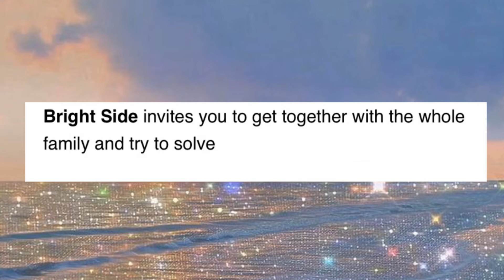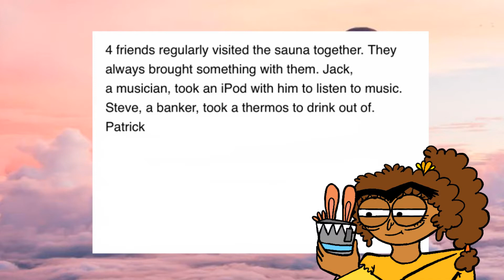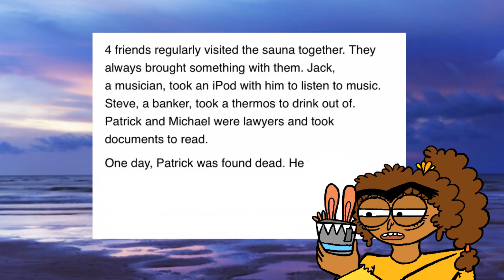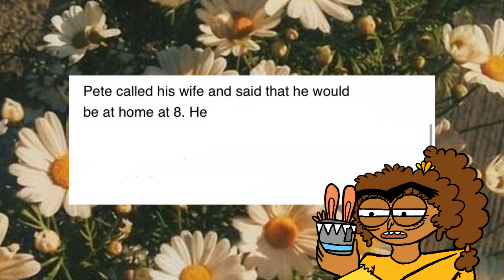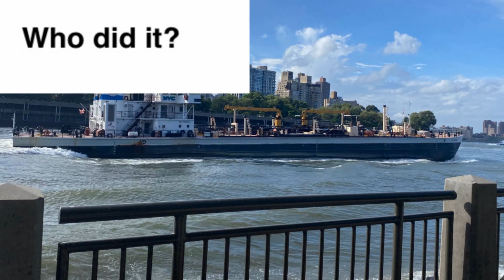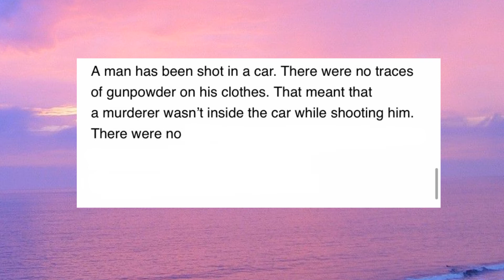Detective riddles animated - Who dunnit? | 2D animation flipaclip Alexia Dorelus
This is a flipaclip animated Detective Riddles game!

Here is the link so you can play and try to solve the rest of the Riddles!

10 riddles and short detective stories to text your logic

Timecodes!🎬🕰

0:00 Whimsical Intro
0:29 Little Mary: Which door is safe?
1:17 The Eiffel Tower: Guy De Maupassant
1:44 Murder In A Sauna
3:12 An Angry Wife
3:36 Mr. James Is Dead
5:07 The Convertible Murder
5:28 Not So Whimsical Outro

..and just to look at it because it’s nice to look at

🔮 Check out this playlist for the first episode of an 8 part series I’m working on! “Frankies Doc” It is a tale of REVENGE and MURDER- but mostly revenge and kinship. And BETRAYAL. *gasp*

🌎 Check out this playlist for another series “In The Flesh - A Penny For Your Thoughts” where you get to watch cartoon me solve riddles and play games!

*lexid444@yahoo*